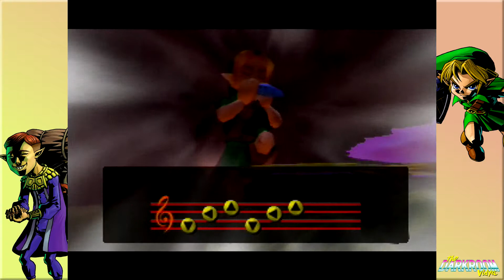Legend of Zelda: Majora's Mask - Part 41 "It Was All A Dream"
Anything to draw this series out longer.
With Stealsfromhobos and BasedJersh.